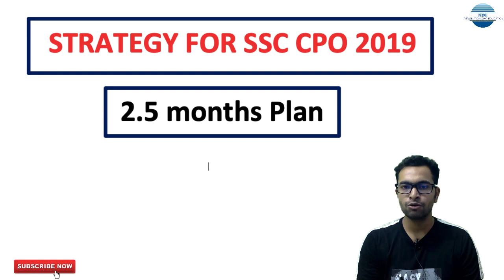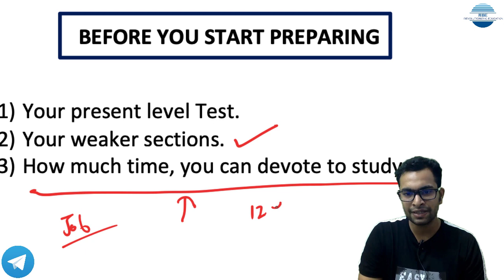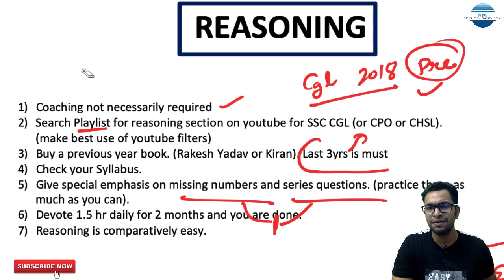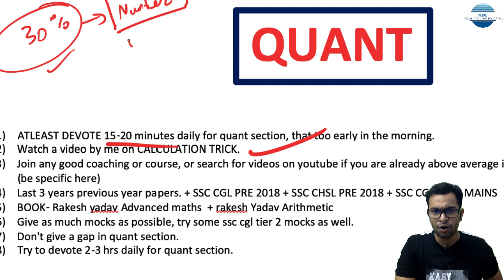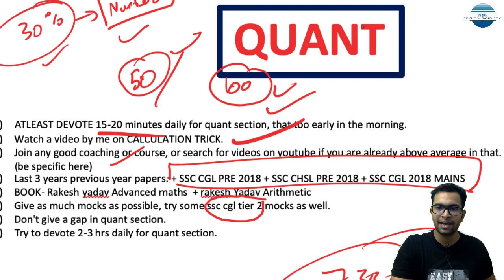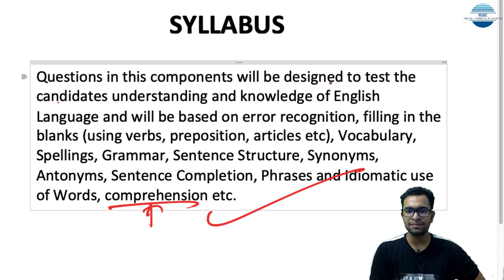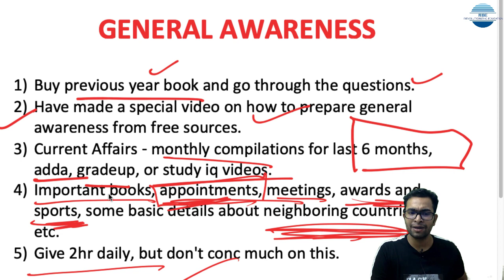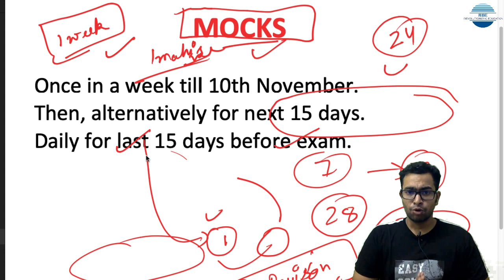SSC CPO 2019 COMPLETE STRATEGY AND ROUTINE | PREPARE WITHOUT COACHING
Ace your ssc preparation with Shubham Jain.
Best Quality Updated Courses for competitive Exams at the Lowest Price(Rs.999).
Search on the application playstore.